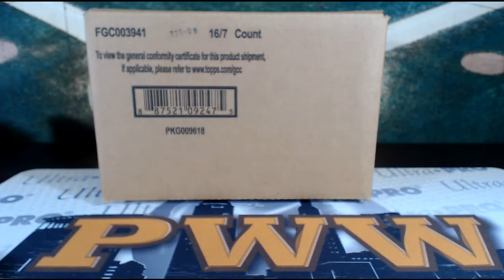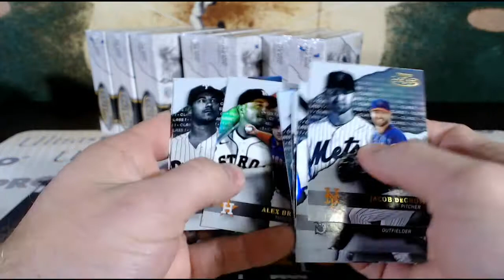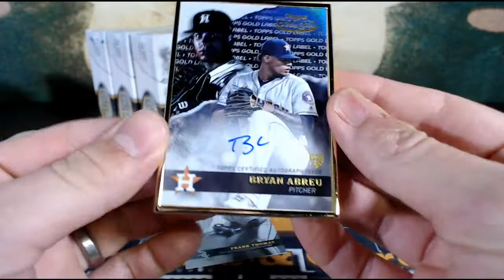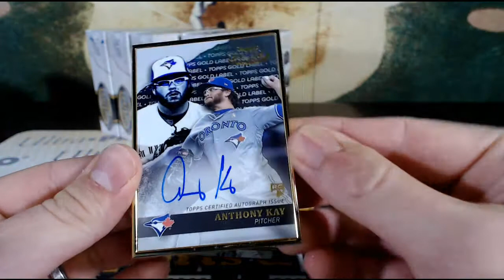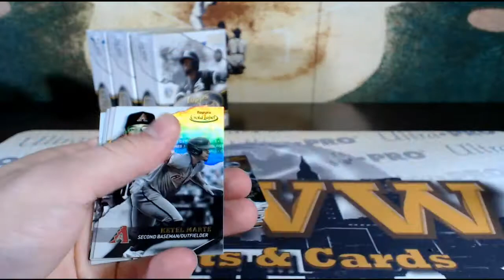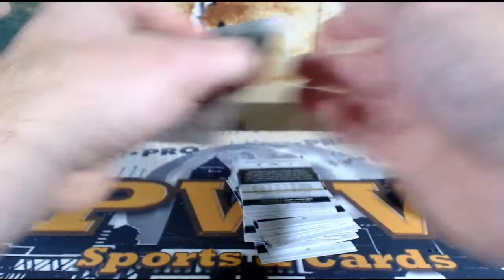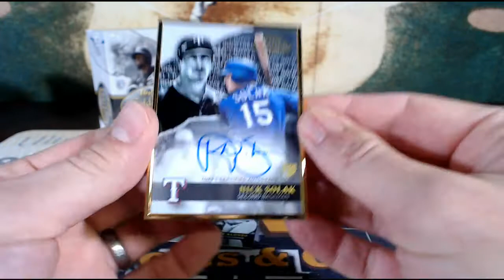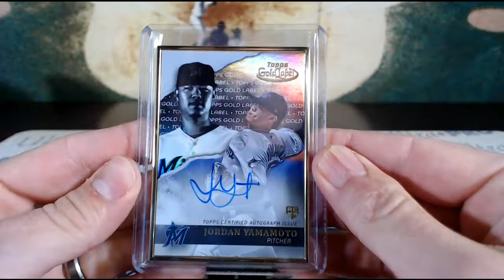2020 Topps Gold Label Baseball Half Case Break #3